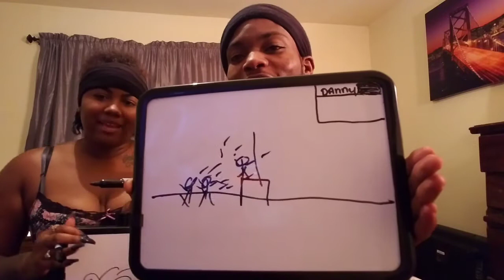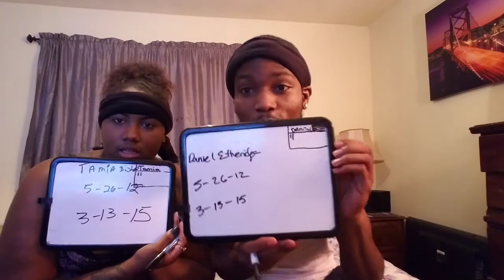BLINDFOLDED DRAWING CHALLENGE!!!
I just wanna say thank you and God bless for all the support!🙏..We just hit 900 subscribers And (10,000 Views on YouTube) Just in 2months!😲😲 God is good🙏🔛🔝🔜 Cant wait for that 1k subs it's really gone be LIT!! But hope y'all enjoy this video!.. And for any video requests hit us up on our